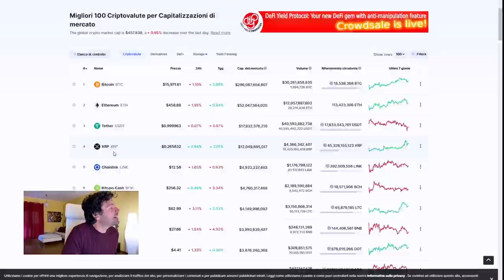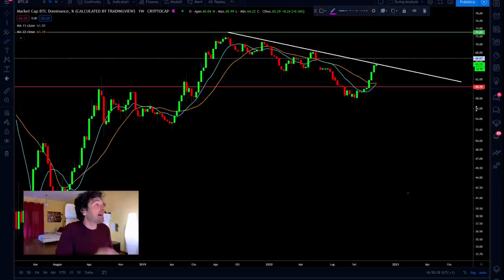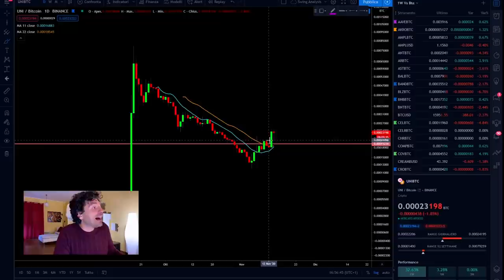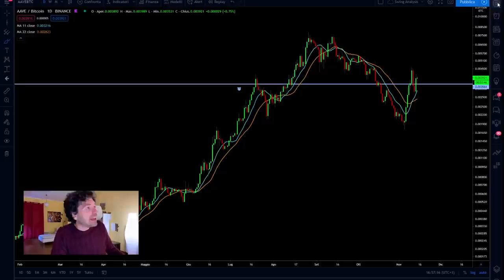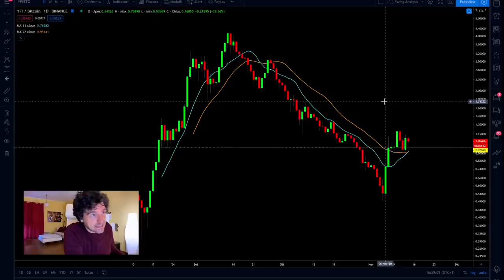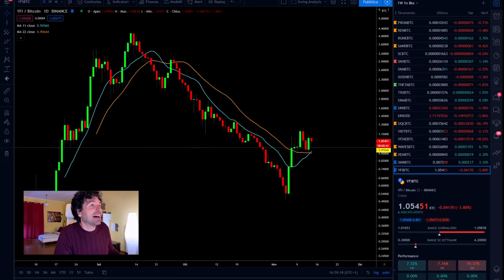INVESTIRE SU BITCOIN O SULLE CRYPTO | ALTCOIN | I MIEI TRUCCHI DI TRADING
Come capire quando investire su Bitcoin e quando investire sulle criptovalute altcoin.
Oggi vi spiego come faccio io a scegliere quando investire nelle altcoin e quando spostarmi su bitcoin.
Trucchi di trading ed indicatori macro sui mercati delle criptovalute.
Oggi tanta roba ehehe. Buona visione!